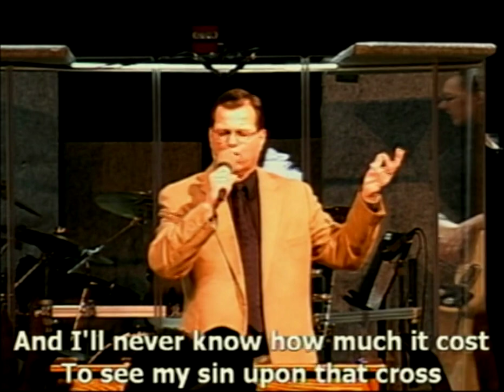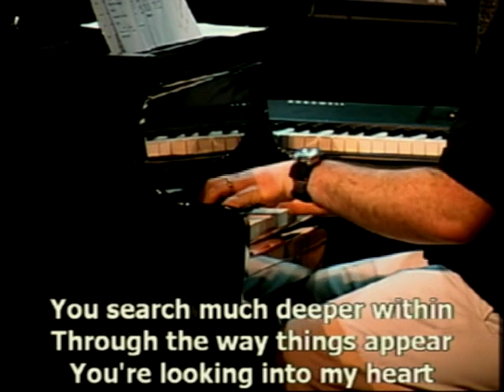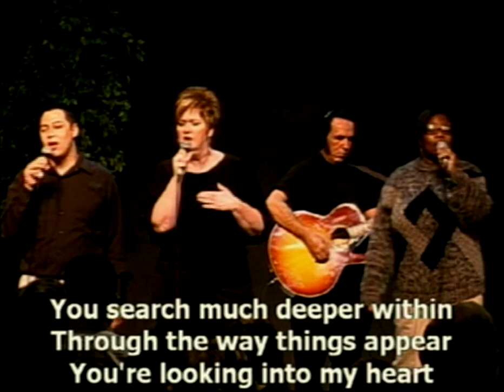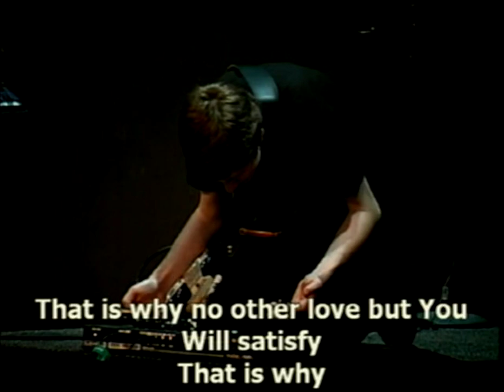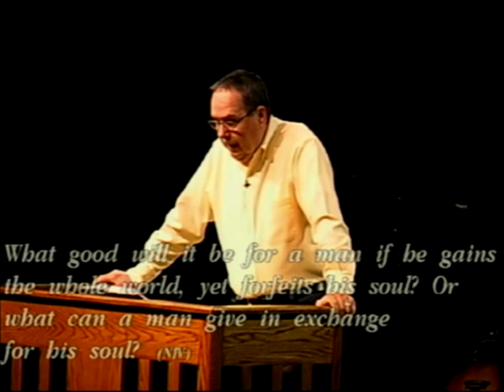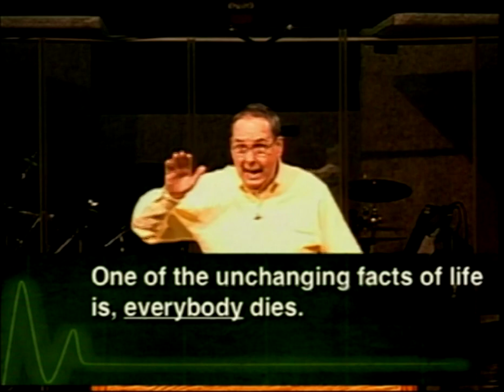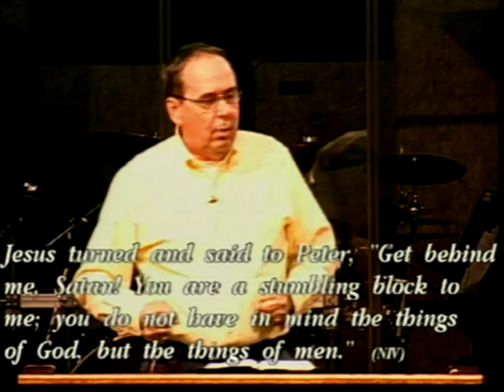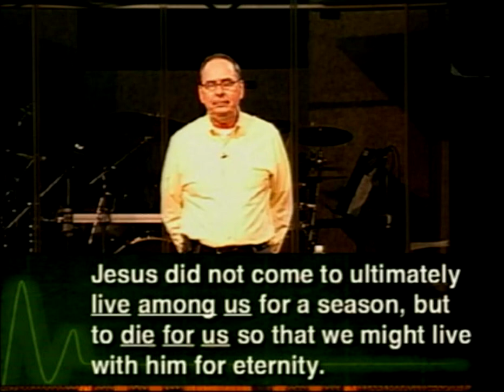Koinonia Archives | One Month to Live | Part 1 | Tim Howard | 2010.03.21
From the Koinonia Church archives
One Month to Live Series Part 1: One Month to Live
Pastor Tim Howard